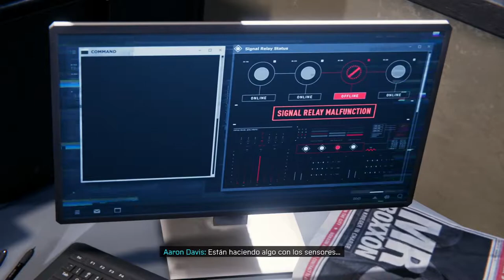MARVEL'S SPIDER-MAN: MILES MORALES | WALKTHROUGH | EL TÍO AARON #3